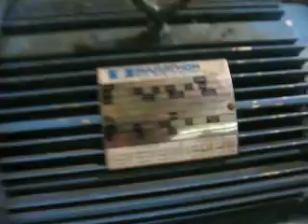100 TON ROGERS HYDRAULIC SHOP PRESS: STOCK #17189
100 TON ROGERS HYDRAULIC SHOP PRESS:  STOCK #17189

YODER MACHINERY